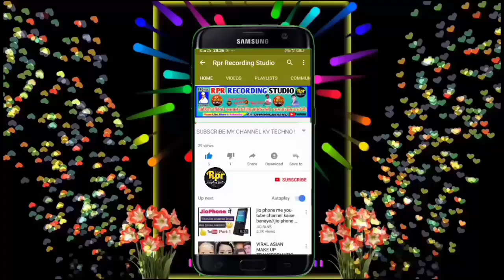New_Maithili_Sad_Song_2020 || तु चईल जबही बदईल जबही ||Singer :- Parveen Masti :-latest version song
⭕️𝐀𝐮𝐝𝐢𝐨 𝐂𝐫𝐞𝐝𝐢𝐭𝐬:-
► Song :-
► Album :-
► Singer :-
► Lyricist :-
► Recording :- Rpr Recording Studio
► Editor & DI :-
► PublicCity Design :-
► Company/ Label :- Rpr Recording Studio
► Digital Head :- Abhay Dehati 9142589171
► Digital Partner :- Digitube Network Pvt.Ltd